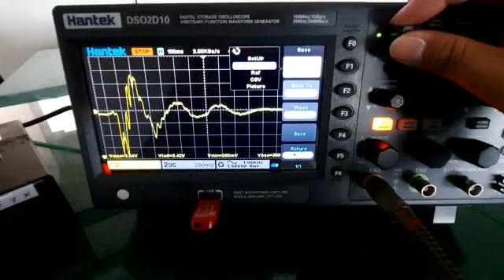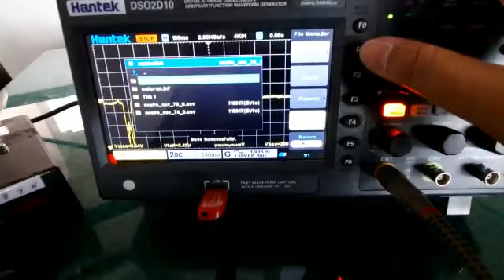Saving Measurement Data of ADXL335 Accelerometer at HANTEK DSO2D10 Oscilloscope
vibration measurement using accelerometer. how to use hantek oscilloscope. adxl335 accelerometer working. vibration monitoring system.